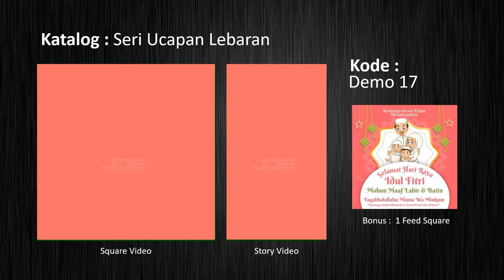Demo 17 - Video ucapan hari raya 085762636053